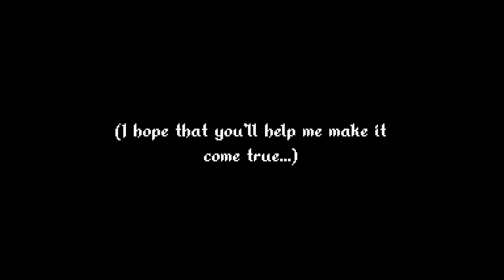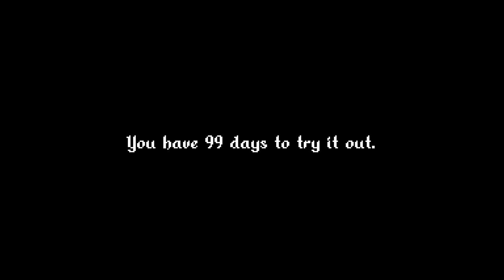The Big Puzzle Has Begun.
I invite you all to solve the largest-scale puzzle the world has ever, and possibly will ever, see.

Wishlist my Game on Steam!